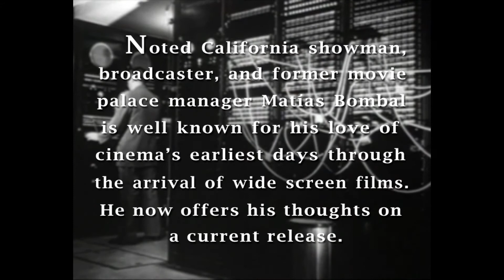San Andreas - Review - Matías Bombal's Hollywood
Matías Bombal offers his review of:
Warner Bros. "San Andreas"
For more information about "Matías Bombal's Hollywood"
for exclusive content

The clips from Warner Bros. "San Andreas" entitled "Our Model's Predictive (Paul Giamatti, Will Yun Lee)", "We're Not High Enough (Alexandra Daddario, Hugo Johnstone-Burt, Art Parkinson", and "We Have To Get Over Before It Crests (Dwayne Johnson, Carla Gugino)" seen in this review are used with permission of the copyright holder by license granted "Matías Bombal's Hollywood" via agreement with EPK.TV, supplier of clips to media for the purpose of review, promotion and publicity. License may be seen at :04 in this video